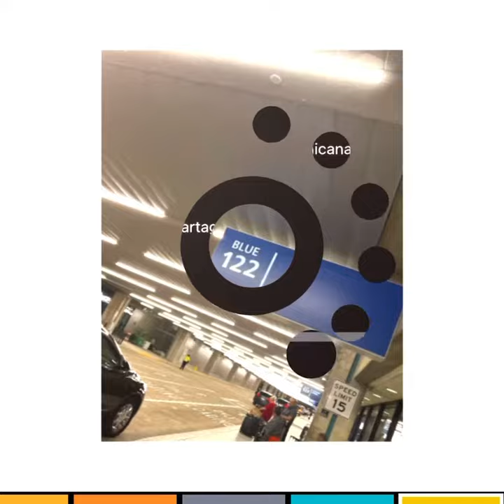Punta Cana 🇩🇴RD🇩🇴